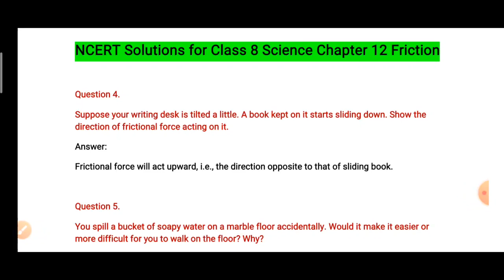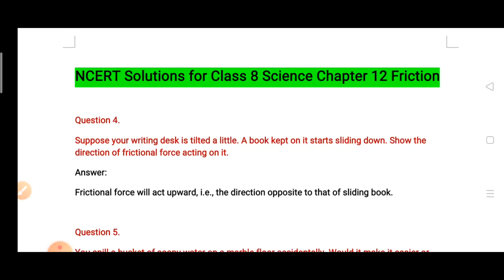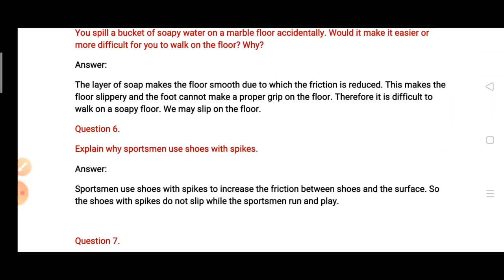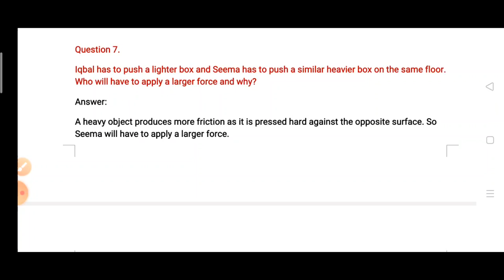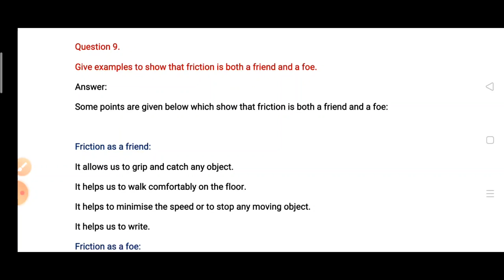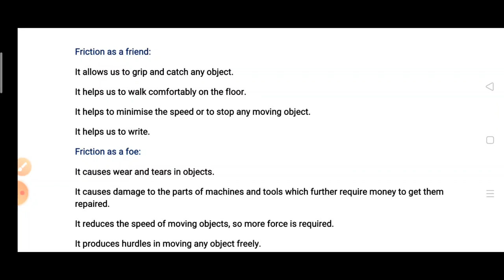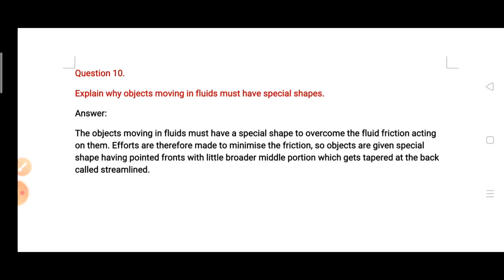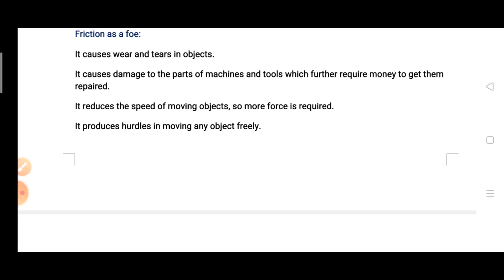Friction ll Class 8 th ll Science ll chapter 12 ll Ncert Solutions ll In-Text Questions with Answer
class 8